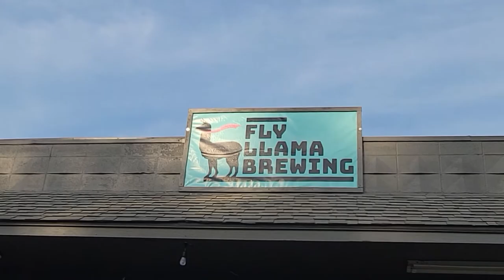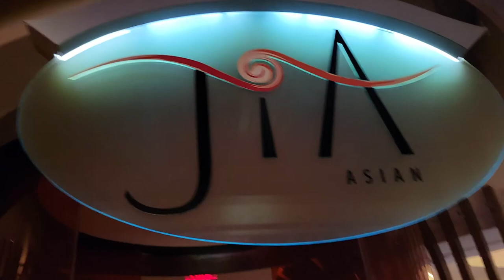STUCK IN A TROPICAL STORM | GAMBLING IN BILOXI | RV GULF ROAD TRIP | GULFPORT MISSISSIPPI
Our time in Gulfport Mississippi got interrupted by a tropical storm! Storm was a lot worse then what we thought and heard. Good thing we got at least one good day of gambling in before the craziness